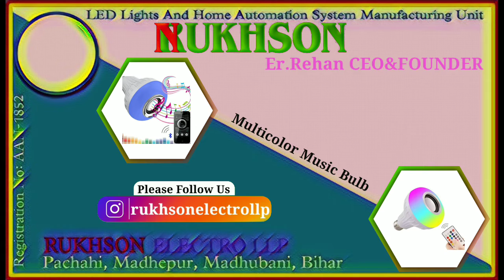Multicolor Music Bulb, RUKHSON ELECTRO LLP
Multicolor Music Bulb
Er.Rehan CEO&FOUNDER
RUKHSON ELECTRO LLP
( LED Lights And Home Automation System Manufacturing Unit )
Pachahi, Madhepur, Madhubani, Bihar,